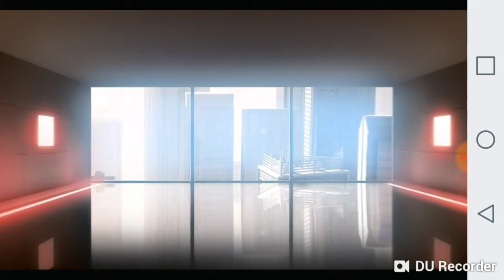Vector ep 2 / i got speed